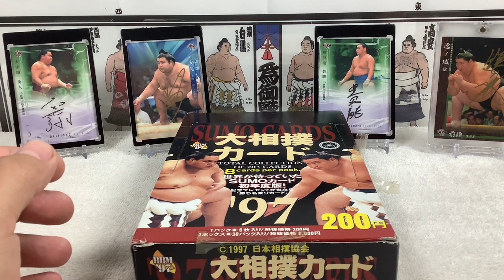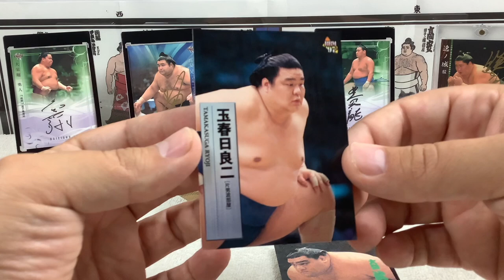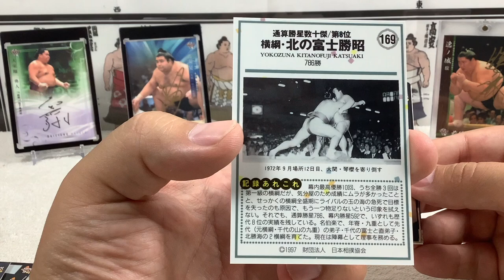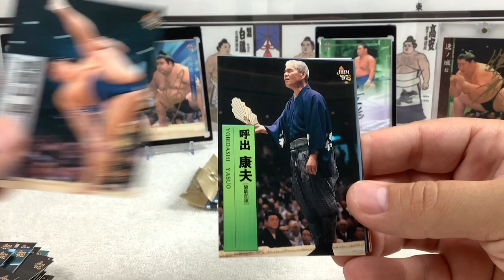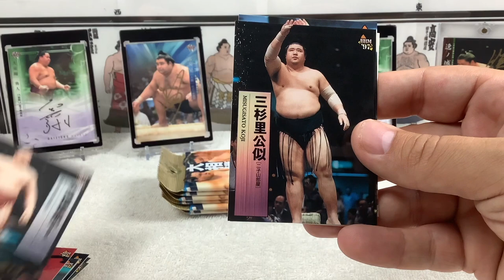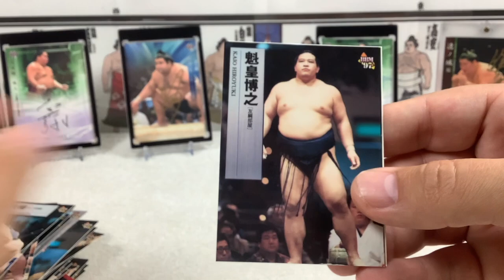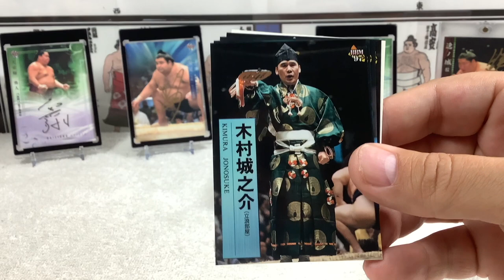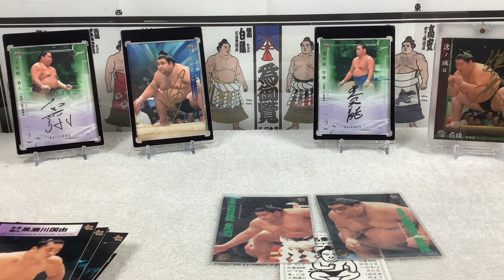1997 BBM Sumo Cards | Sealed Box Rip! 2 Rare Hits! Gift from a Subscriber!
WE got this box as a Gift from a Subscriber in a mail day and Chuck is ripping a full box of 1997 BBM Sumo cards on the channel.  Always fun to rip something different.  Chuck Collects a ton of Sumo memoribilia and this box has a few things he is actually hunting for in it which makes it a lot of fun.  This product does not contain autographs but we did pull 2 Rare hits from these boxes!  Big shout out to Ryan Laughton fro sending us this box!  Google Ryan Laughton and Sumo to find a bunch of cool information on the topic as he is a big deal within Sumo Hobby circles!

SLVRsport
91921